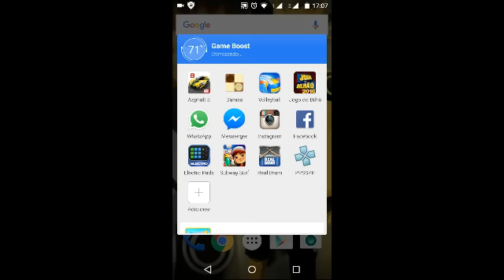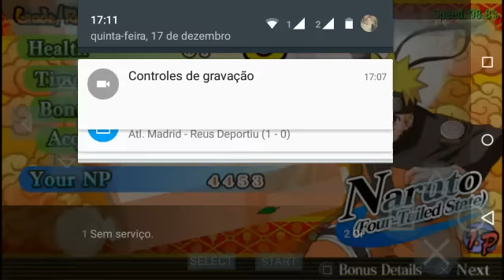Naruto Ultimate Ninja Heroes 3 Para PPSSPP®